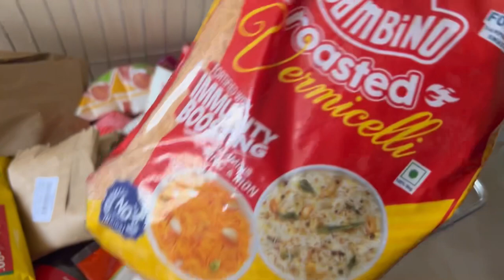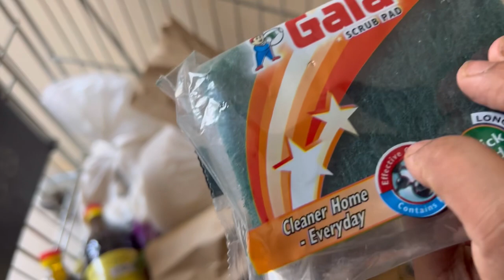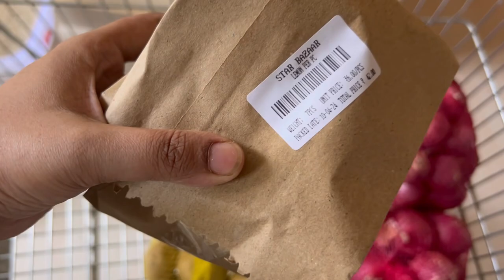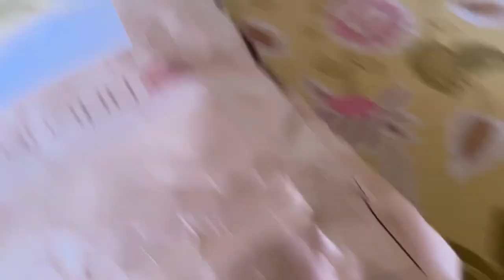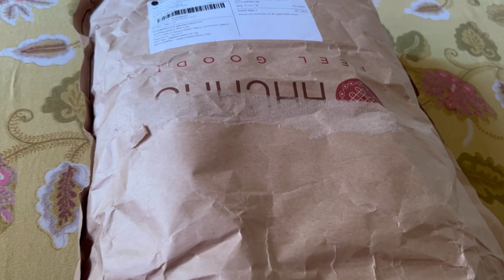Eid Preparation Vlog/ Chand 🌙 raat/ Grocery shopping/ Eid 2024/ Eid Outfits/ Mehendi/ Bangalore